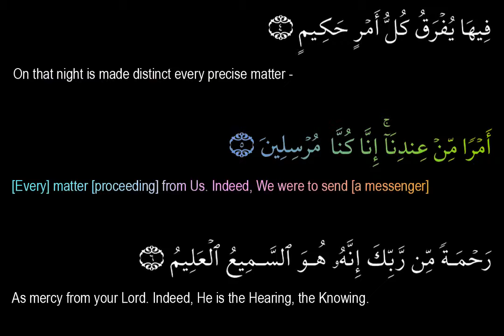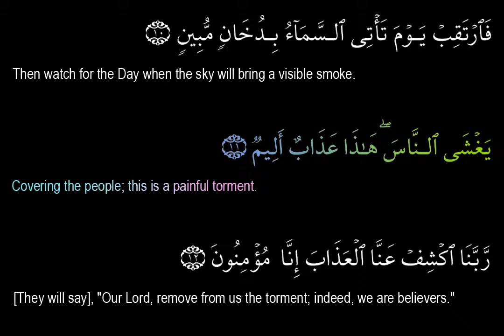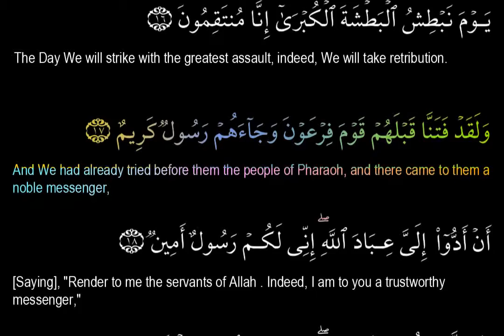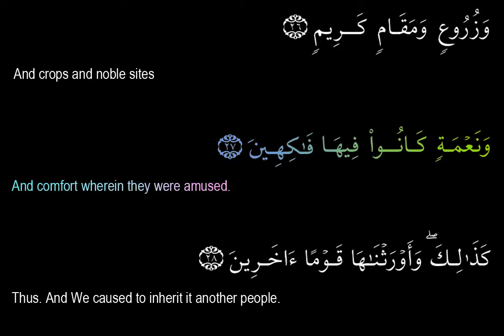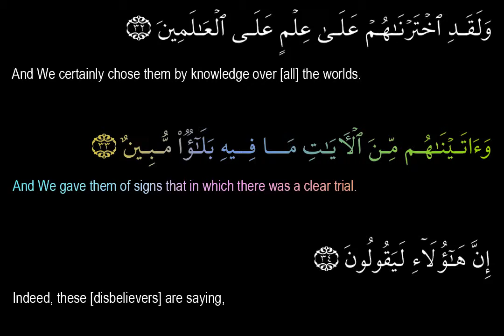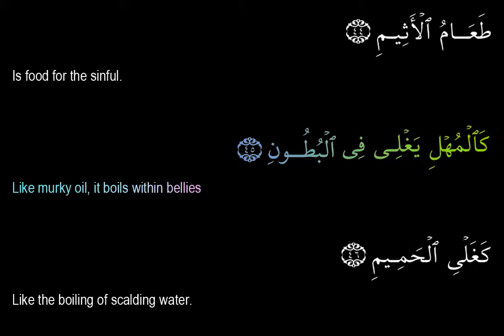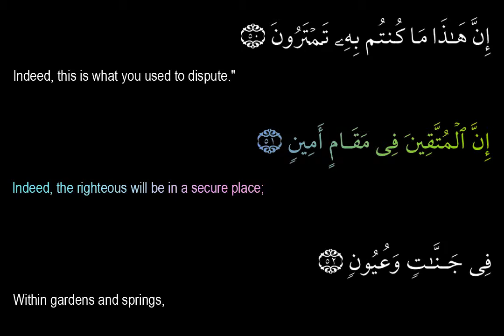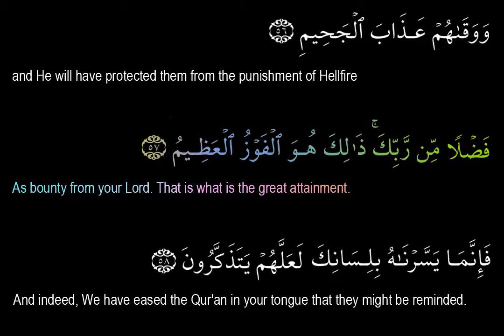HOLY QURAN SURAH AD DUKHAN SMOKE CHAPTER 44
Copyright: Shahe Najaf Islamic Center of Washington DC